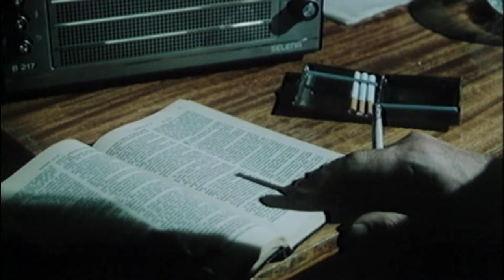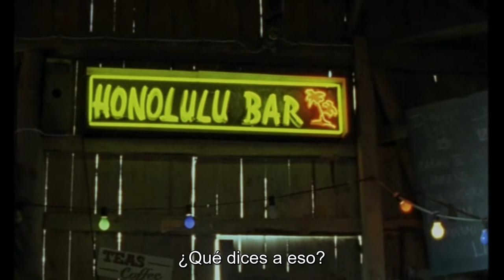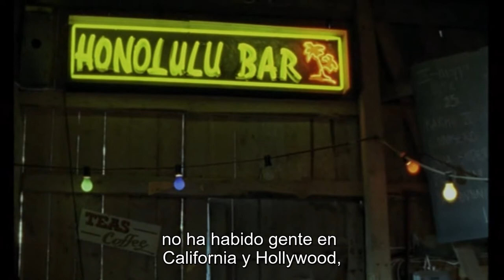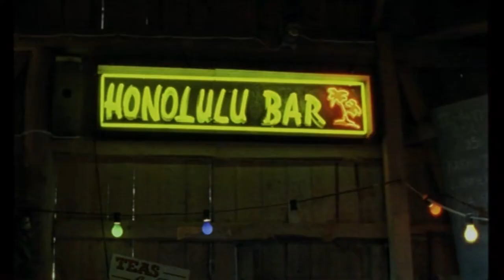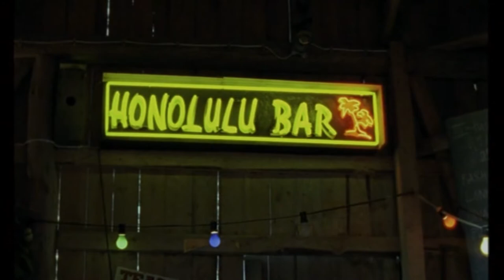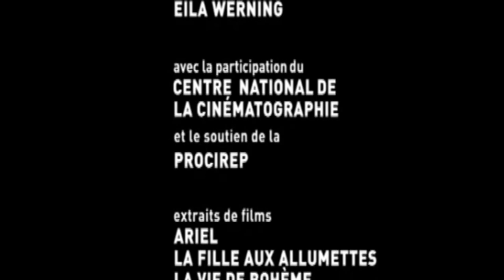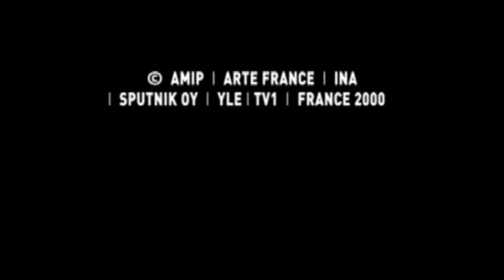CINÉMA, de NOTRE TEMPS 📽: AKI KAURISMÄKI (TV) 2001 Sub. Español, English & Français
Cineastas de nuestro tiempo (Cinéastes de notre temps):
Los subtitulos buenos son los ingleses los otros estan traducidos a partir de ese. The good subtitles are English, the others are translated from that one. Les bons sous-titres sont en anglais, les autres en sont traduits à partir de ce.

🎬CINE, DE NUESTRO TIEMPO📽: AKI KAURISMÄKI (TV) HD 1080p 60fps ( en Finlandés con subtítulos en Castellano, ingles y francés).
-Título original: Cinéma, de notre temps: Aki Kaurismäki (TV)
-Año: 2001
-Duración: 53 min.
-País: Francia 🇫🇷
-Dirección: Guy Girard
-Guion: Guy Girard
-Fotografía: Laurent Fenart, Heikki Färm
-Reparto: Documental, (intervenciones de: Aki Kaurismäki, Kati Outinen, Elina Salo, Peter von Bagh)
-Productora: AMIP-ARTE France, Arte, Institut National de l'Audiovisuel, Sputnik
-Género: Documental | Documental sobre cine. Mediometraje
-Sinopsis: Capítulo de Cinéma de notre temps dedicado al cineasta finlandés Aki Kaurismäki. (FILMAFFINITY)

🎥Cinema, of our time📽: AKI KAURISMÄKI (TV) HD 1080p 60fps (in Finnish with Spanish, English and French subtitles).
Cinéma, de notre temps (1988– ): Aki Kaurismäki
53min | Documentary | Episode aired 18 July 2001
-Director: Guy Girard
·Details:
-Country: France | Finland
-Release Date: 18 July 2001 (France)
·Company Credits:
-Production Co: AMIP, ARTE, Institut National de l'Audiovisuel (INA)
·Technical Specs:
-Runtime: 53 min
-Sound Mix: Stereo
-Color: Color

Documentaire en finnois sous-titré en français
Synopsis: Chapitre du Cinéma de notre temps dédié au cinéaste finlandais Aki Kaurismäki.
AKI KAURISMÄKI (TV) HD 1080p 60fps (en finnois avec sous-titres espagnol, anglais et français).

* YouTube siempre baja la calidad y hace macroblocking ...
Obviamente no esta en la mayor calidad en la que se puede llegar a encontrar, intento a la máxima, pero al menos así más gente puede disfrutar de lo que cuentan...